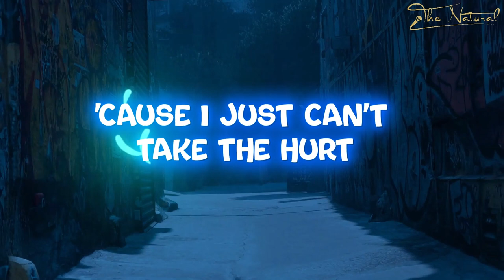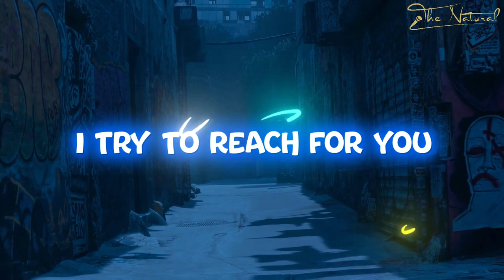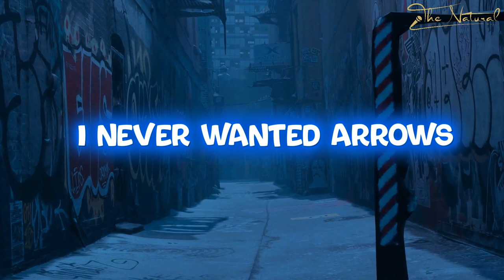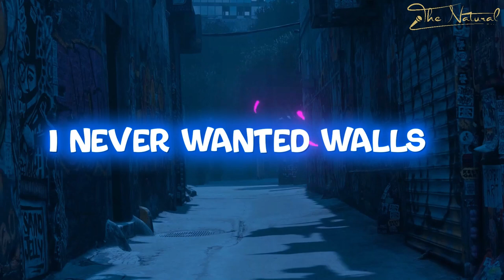WALLS Lyrical Video The Natural Song Written by Gordon Pogoda And Johnny Elkins!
WALLS The Lyrical Video
Performed By The Natural

WALLS
SONGWRITER(S):
Gordon Pogoda (SESAC IPI# 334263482)
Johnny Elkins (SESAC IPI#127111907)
PUBLISHER(S):
Now This Is Music (SESAC IPI#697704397
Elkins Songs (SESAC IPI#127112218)